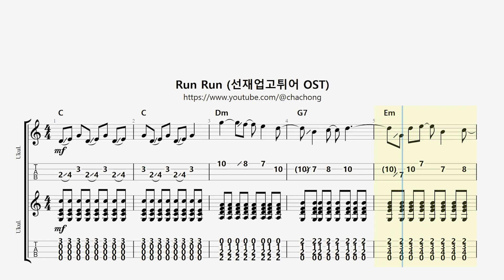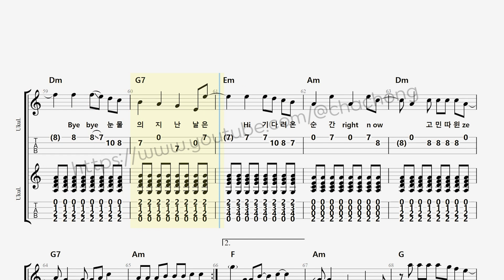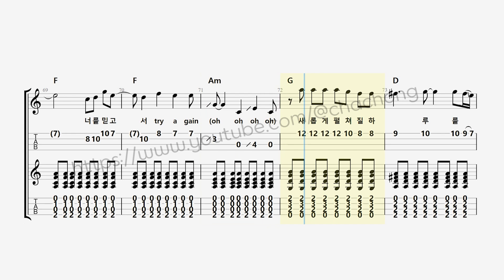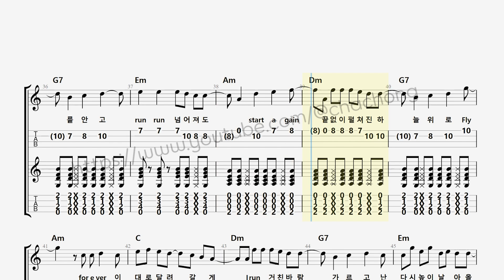Run Run _ 선재업고튀어OST (이클립스) 우쿨렐레 악보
악보는 아래 링크에서 구매 가능합니다.

멜로디 악보

반주악보